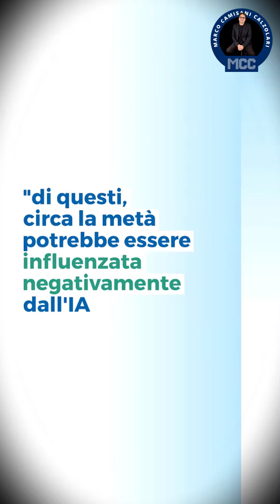AI, lavoro ed economia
Il 40% dei lavoratori a livello globale ha un lavoro che sarà influenzato dall'intelligenza artificiale